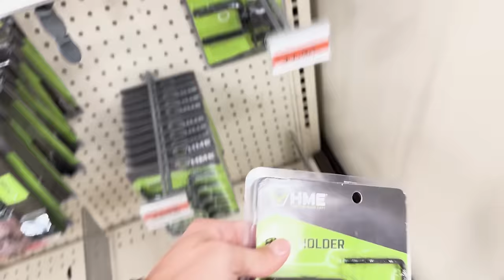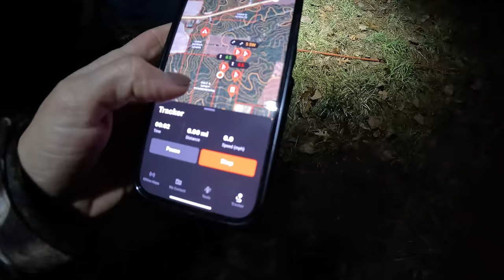Sarah BIGGEST Wisconsin Buck brings her TO TEARS!!! For The WRONG Reason!!!